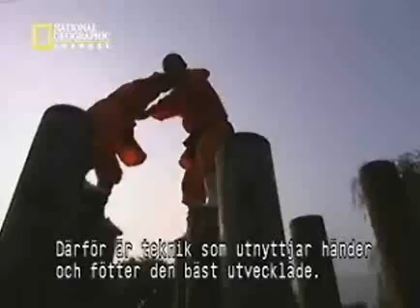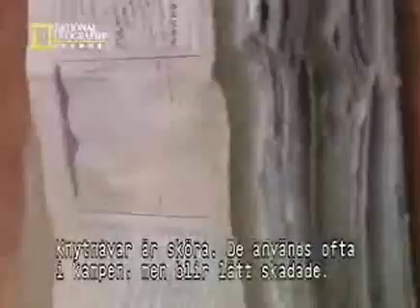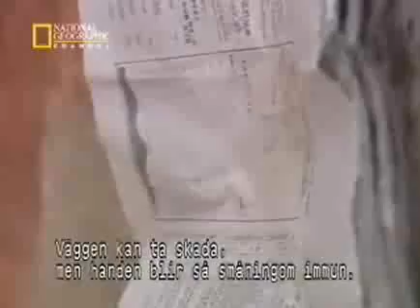Auténtico Kung Fu Chino Vídeo